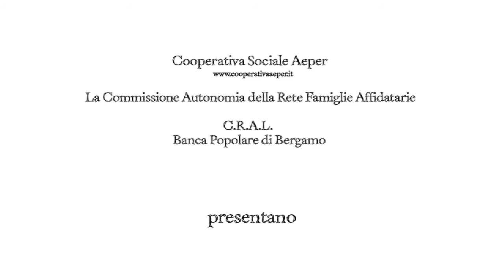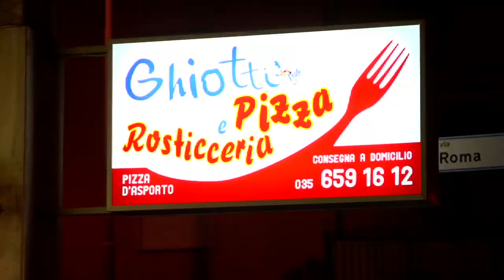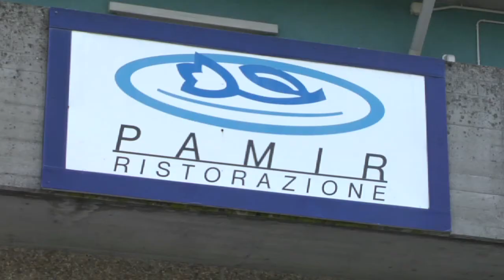Progetto 'Tutoring lavorativo' parte 1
6 ragazzi, 6 aziende.
Il desiderio di imparare, la voglia di insegnare, il bisogno di condividere.